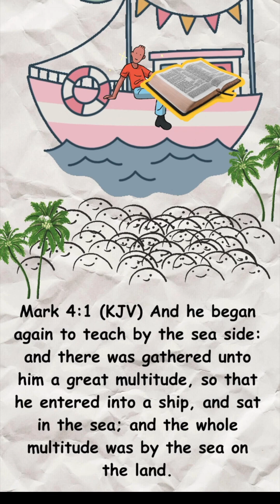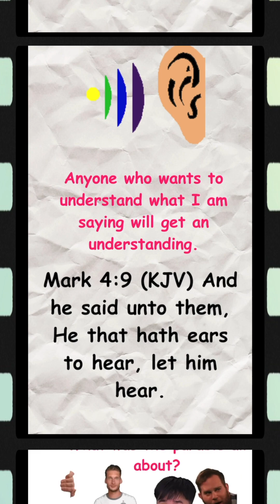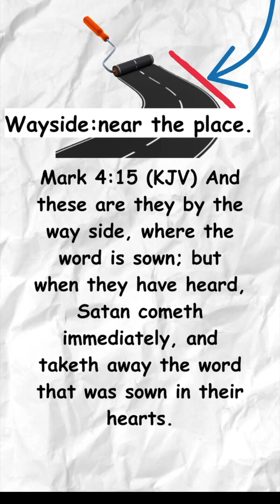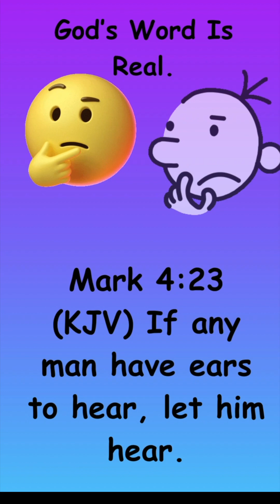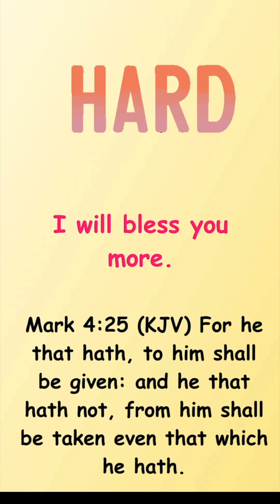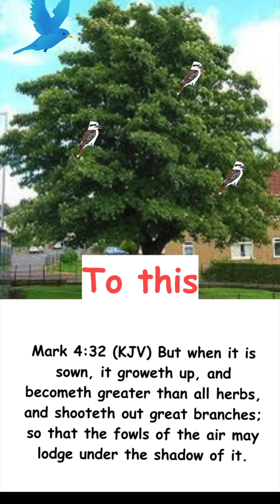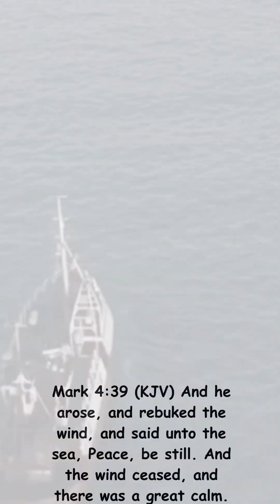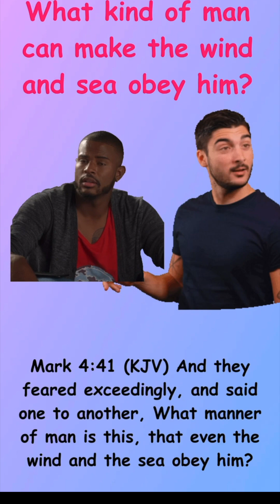Mark 4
7 minutes and 22 seconds to read KJV ￼ digital animation by Brenda